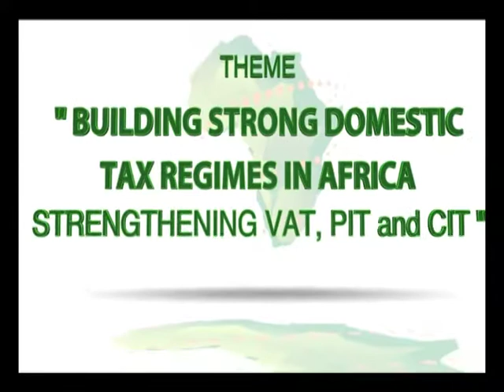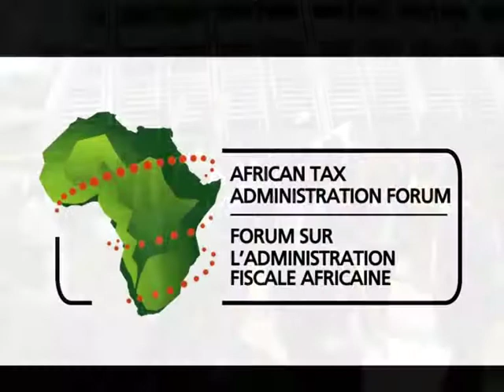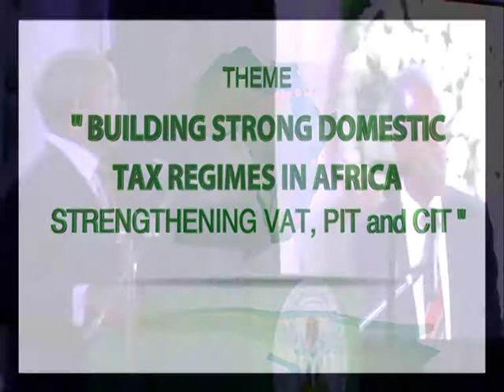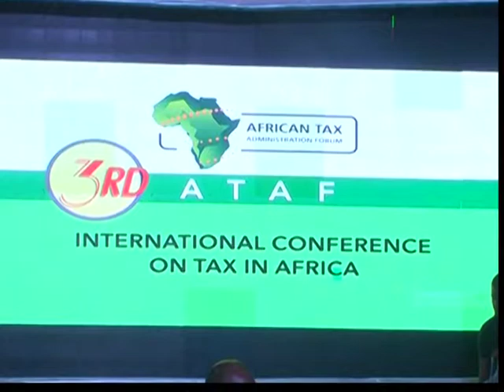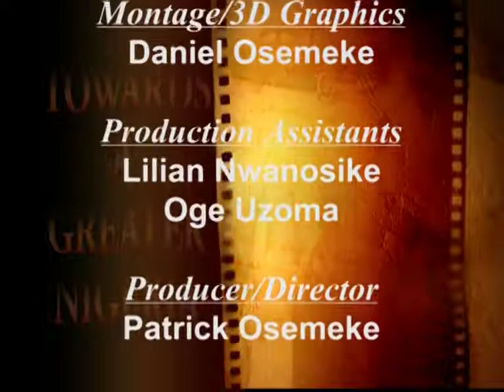African Tax Administration Forum, Abuja - ATAF 2017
Building Strong Domestic Tax Regimes in Africa